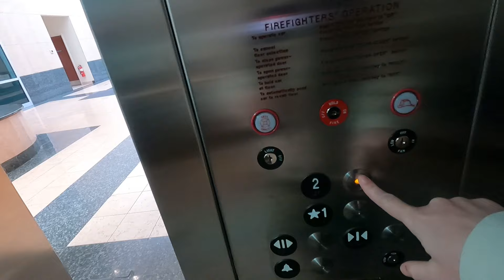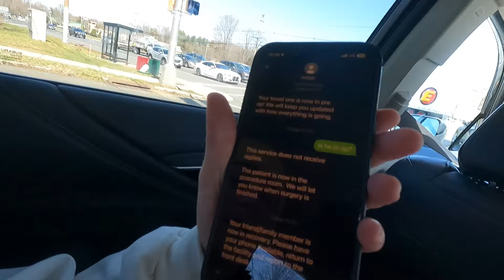They Cut Me Open Like a Chicken - ACL Journey - #001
In November 2023 I was fighting for Team USA in Paralympic Judo in Santiago, Chile. This was the ParaPan American Games. It happens once every 4 years and is a big qualifier for the Paralympics. In the match that would award me a bronze medal it happened... I planted my foot and completely torn my right ACL. This injury ended my Road to Paris 2024. I was heartbroken but I am here to share my journey for myself and for others going through anything similar. It's a long road but I know I got this. Thanks for following along on the journey.

Blind👨🏽‍🦯ParaJudo🥋ParaSkate🛹 🇺🇸TeamUSA🦯Musician🎸MotivationalSpeaker🎤Podcaster🎙Four Bad Eyes Podcast👀👀Blind Busking Livestream Music Tour🚌 "the only disability is a bad attitude” jkl and one love!!

👇🏼👇🏽Rent my Feature Length Documentary 👇🏿👇
A Shot In The Dark - Anthony Ferraro

Despite a lifetime of adversity, a blind high school wrestler attempts to win a New Jersey State Championship before the end of his senior year. Anthony Ferraro has always tried to live a normal life. As he entered junior high, Anthony decided to try his luck at wrestling. After a dismal first season, he begged his father to enroll him in a wrestling club. His father obliged and found a coach willing to teach a blind kid to wrestle. The following year, despite his obvious disadvantage, Anthony went 24-1. Three years later, Anthony has set a number of goals for himself; to become the first three-time District Champ in his school's history, break the school record for most wins, and become the first blind state champion in New Jersey wrestling history. The question is, does he have a shot in the dark?

▶️Follow along my life - Anthony Ferraro. A Musician, Judoka, Motivational Speaker, Podcaster, Video Creator, Traveler, Adventurer, Son, Brother, Friend, Husband, Uncle, Dog Dad and more.

▶️Anthony is currently traveling the world in hopes to make it to the 2024 Paralympics in Paris, France. Anthony is a Blind Athlete (B1 Classification). Ranked #1 in -73kg category. Representing the United States of America and the Great State of New Jersey!

▶️To learn more about Anthony Ferraro and the team at ASFVISION check out

ACL Vlog #001 - Music Used:
3. Ether Oar - The Whole Other
4. Sliding Jigsaw — Silent Partner
5. Beer Belly Blues — John Deley
6. Happy Mandolin — Media Right Productions

Time Stamps:
00:00 - 02:38 - the night before surgery
02:38 - 03:11 - the morning of
03:11 - 03:28 - one last send down the stairs
03:28 - 05:08 - the car ride to the hospital
05:08 - 05:59 - in pre-op
05:59 - 07:27 - after surgery
07:27 - 09:47 - the car ride home
09:47 - 10:44 - trying to get up the stairs
10:44 - 10:59 - one love